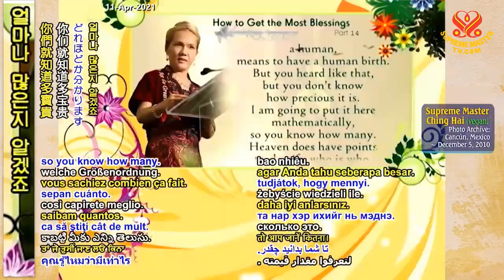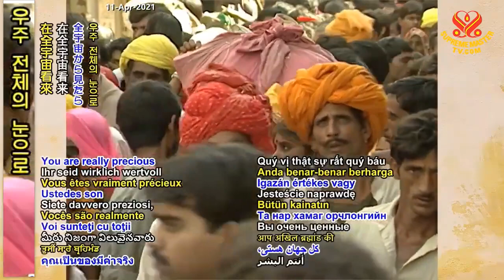( P. 14 ) Làm Sao Để Được Gia Trì Nhiều Nhất - Hội Quốc Tế Thanh Hải Vô Thượng Sư